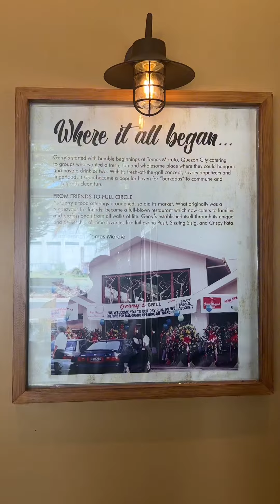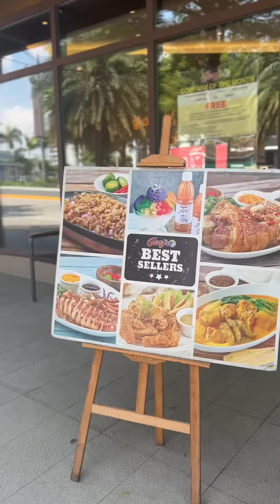Must Try Filipino Food in Manila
Iba talaga luto nila. Halos lahat swak talaga sa panlasa ko eh. 😁 One of the best in terms of sulit and taste for Filipino Food.

📍 Gerry's Restaurant
📍 Eton Centris, Quezon City

⭐️Father's Day Feast⭐️
Good for 4pax
₱2649

Inclusive of:
- Sizzling Sisig
- Crispy Pata
- Beef Kare Kare
- Inihaw na Tuna Belly
- Buko Pandan
- Platter of Rice
- Pepsi

Pets are allowed in the alfresco area
Live music 7-9pm